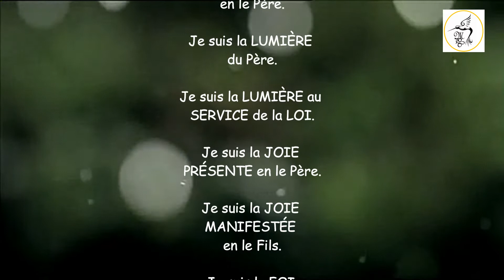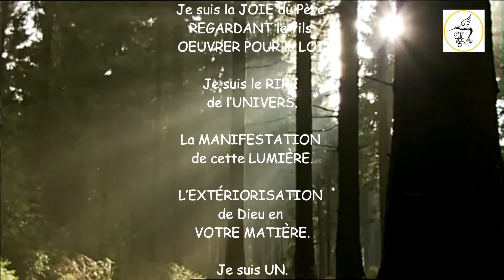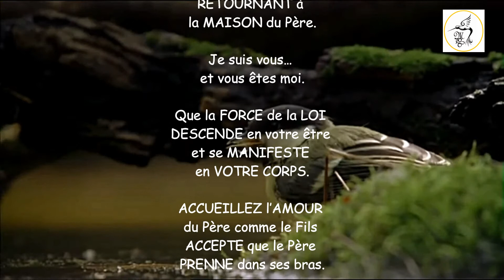N°14 Ange Mebahel (26 au 31 Mai)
Grande prière consacrée à l'ange Mebahel.

Ange et guide des personnes nées entre le 26 Mai et le 31 Mai.

Il détient les pouvoirs notamment sur l'équité, l'harmonie, l'objectivité.

Il aide les hommes à renforcer leur clairevoyance.

Bonne écoute :-)

Titulaires des droits d'auteur : BodyMindZone